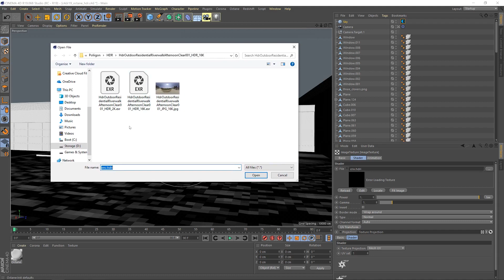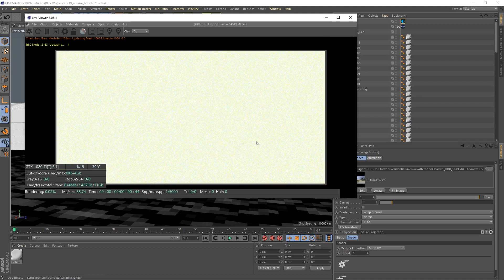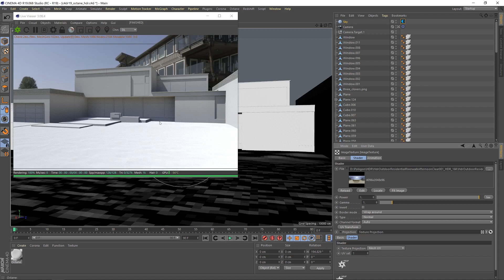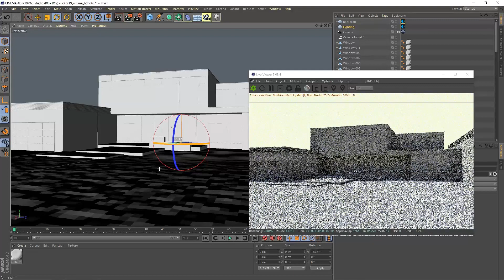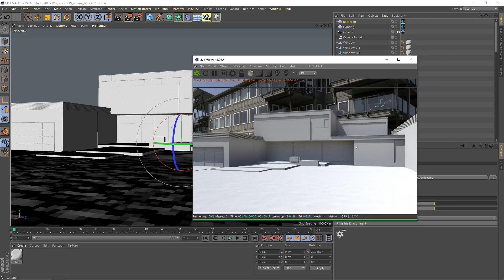Using Poliigon HDRs to light a scene in Cinema 4D with Octane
In this tutorial we will be exploring how to light a scene using a low resolution .exr with a high resolution .jpg as the background to limit resource usage and increase system responsiveness without compromising the quality of our finished render.